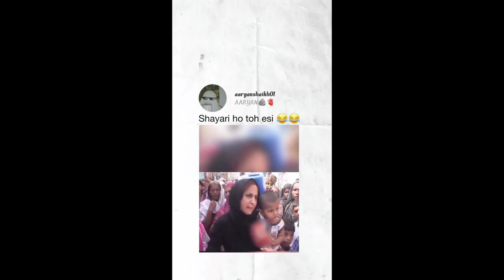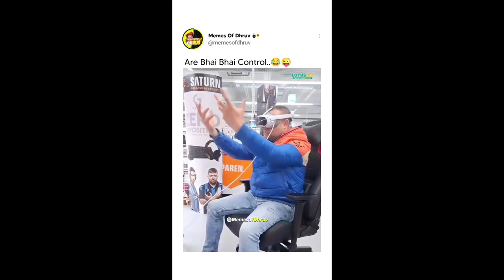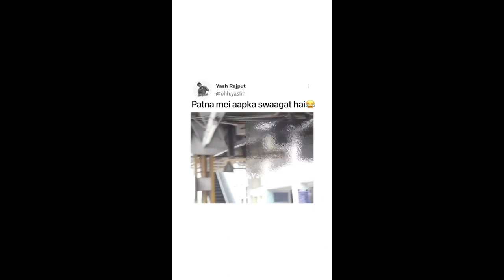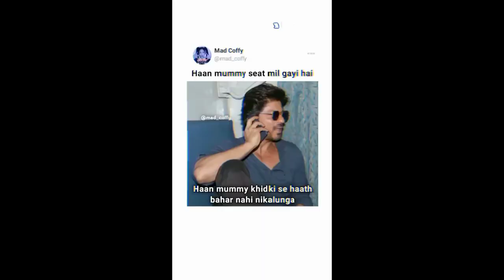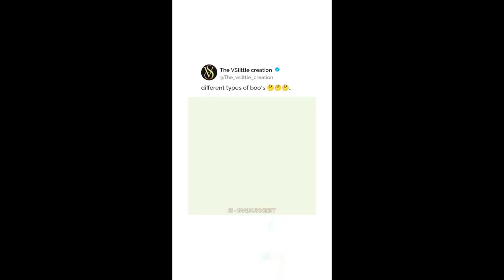patna kiya station par chal 3 mint p0rn